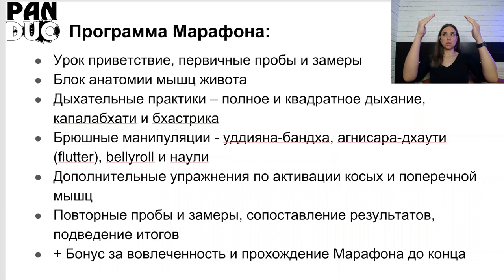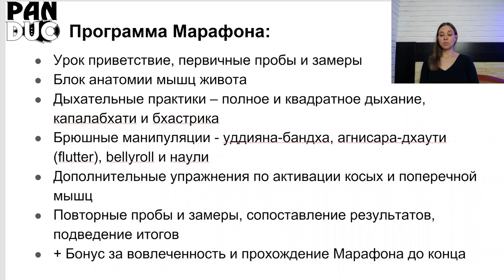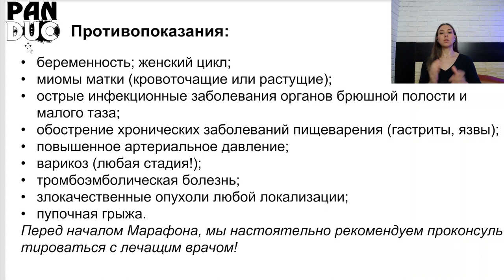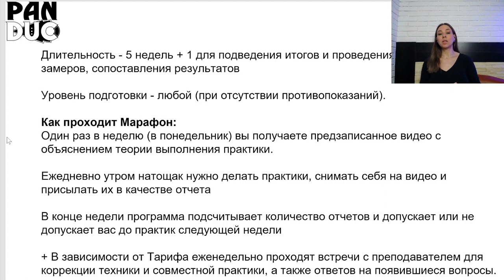Марафон по Брюшным манипуляциям "Умный животик" PANDUC Online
Онлайн Марафон по Брюшным манипуляциям "Умный животик"
Старт - 13 мая 2024